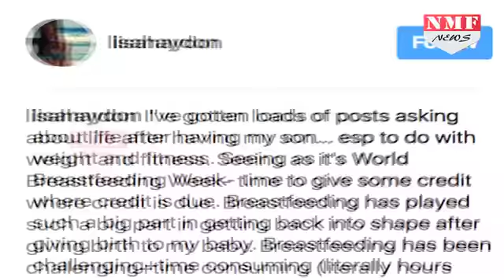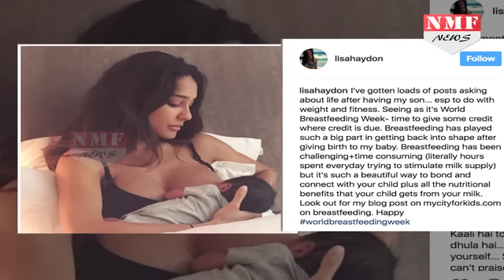बेटे को Breastfeeding करवाती हुई Photo डालने पर यूं Troll हुई Lisa Haydon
Lisa  Haydon took to the photo-sharing site today to celebrate the World Breastfeeding Week with an utterly adorable photo in which she is seen breastfeeding son Zack.